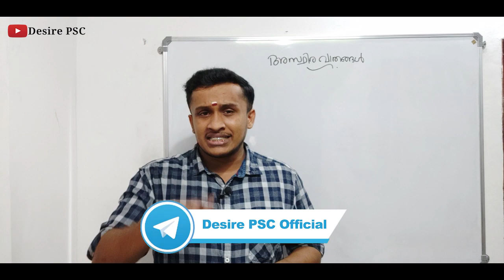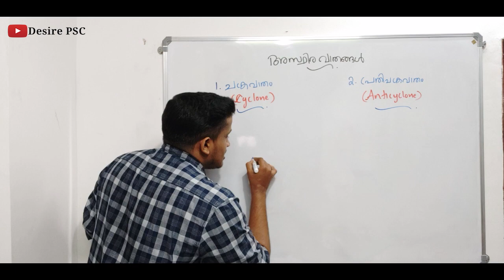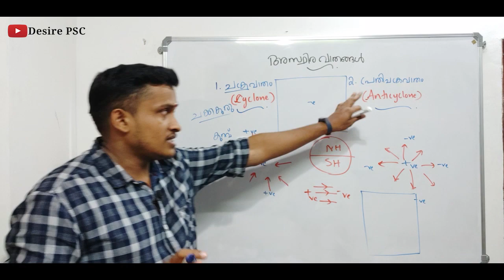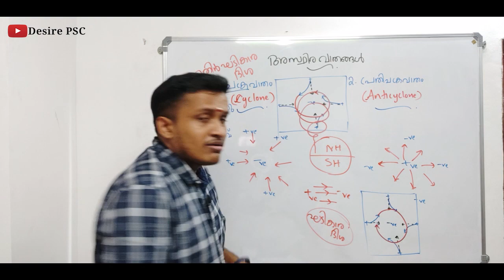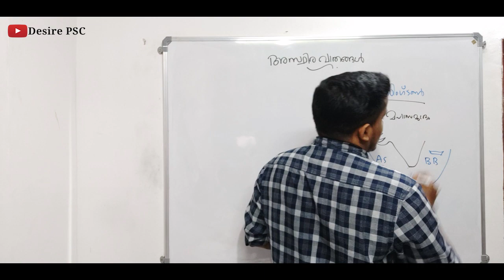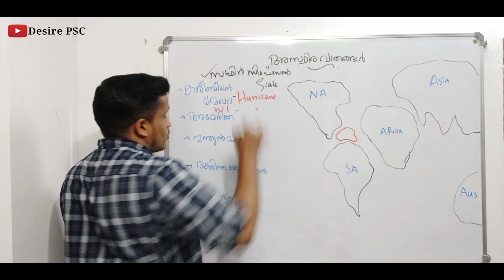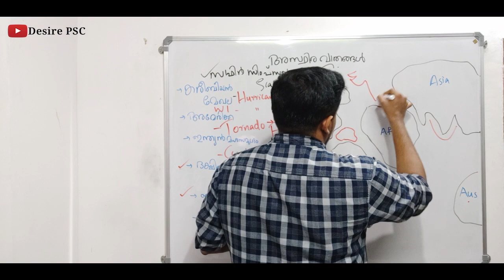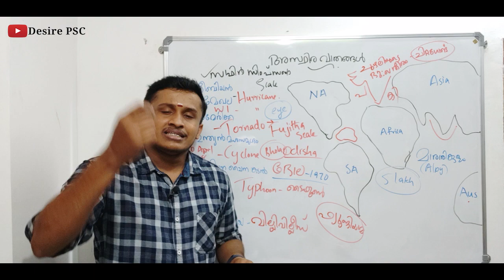അസ്ഥിര വാതങ്ങൾ || PART 6 || അന്തരീക്ഷ മർദ്ദവും കാറ്റും || ചക്രവാതങ്ങൾ, പ്രതിചക്രവാതങ്ങൾ